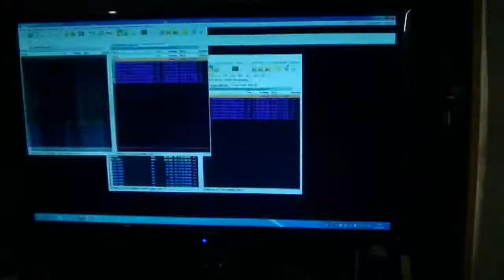Бабки знают всё (Acontary Project)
Бабки знают всё by Acontary Project